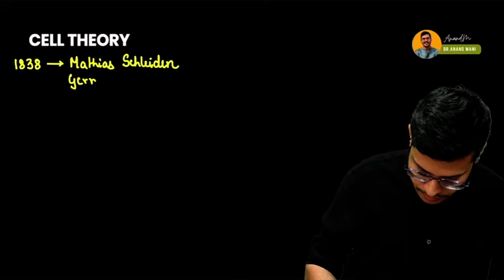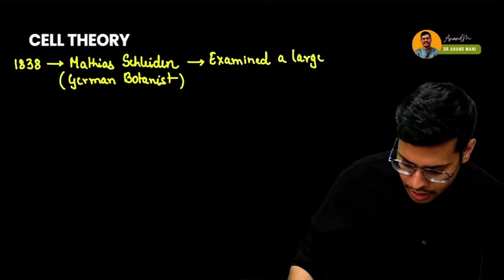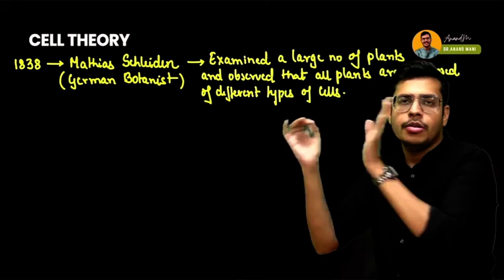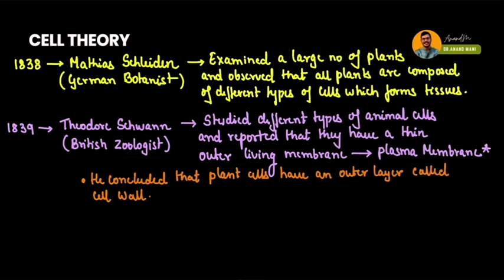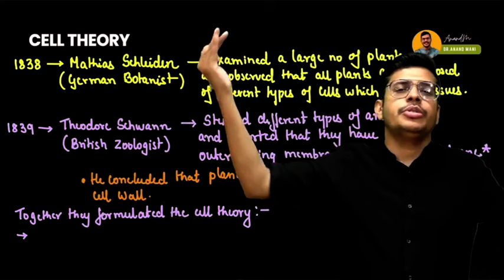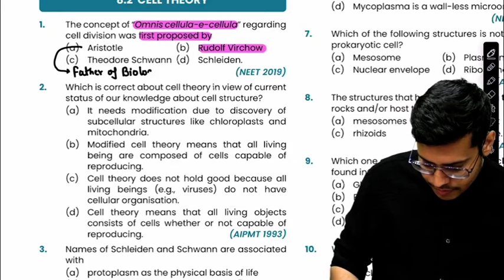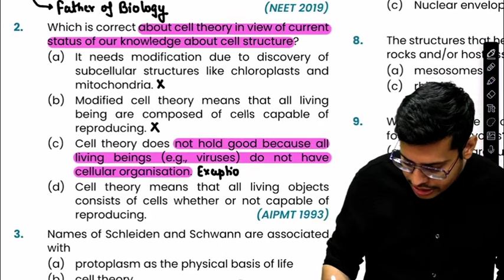Cell Theory | Concept of the Day | Biology | NEET 2025 | Dr. Anand Mani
Welcome to today's Concept of the Day with Dr. Anand Mani! 🌱🔬

In this video, Dr. Mani delves into the fundamental topic of "Cell - The Unit of Life," essential for NEET 2025 aspirants. Understanding the cell's structure and functions is crucial for mastering biology and excelling in your NEET exam.

📌FOR ANY KIND OF QUERY:
FUNDABOX
📩 Support @fundabox.in
DR. ANAND MANI